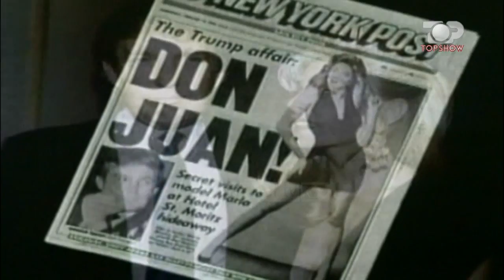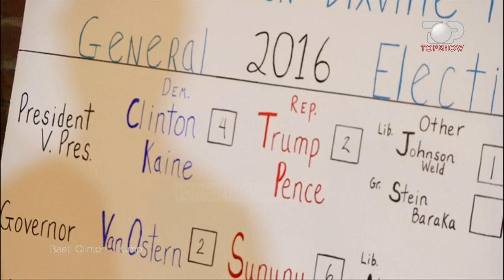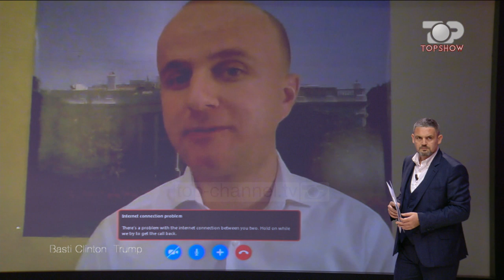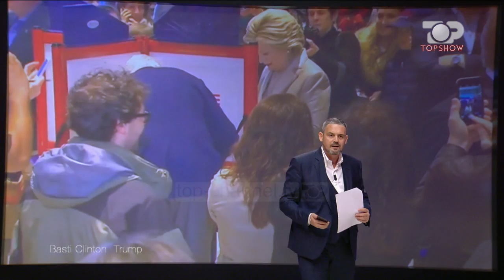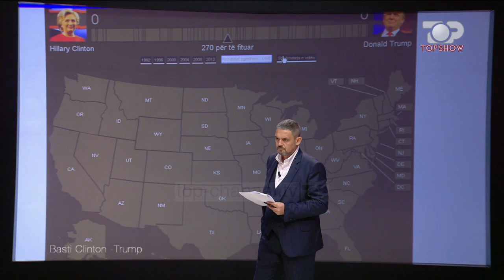Top Show, 8 Nentor 2016, Pjesa 1 - Top Channel Albania - Talk Show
Tema: Basti Clinton - Trump
Te ftuar: Paskal Milo, Prec Zogaj, Edit’h Harxhi, Ulpiana Lama, Genc Kojdheli, Fitim Zekthi
Lidhje me Skype: Saimir Sulaj